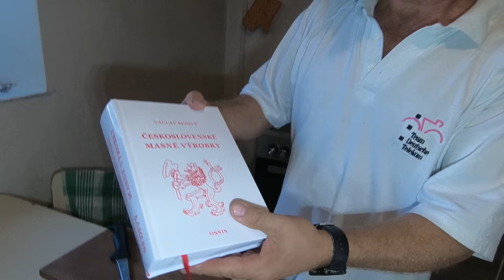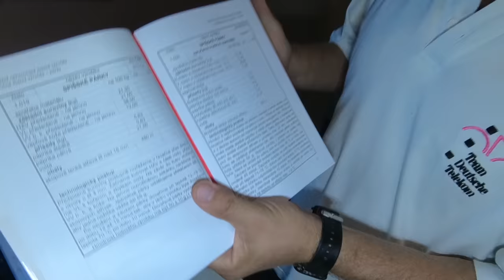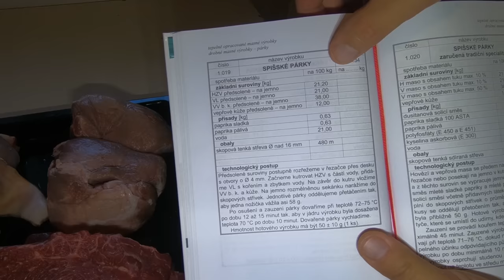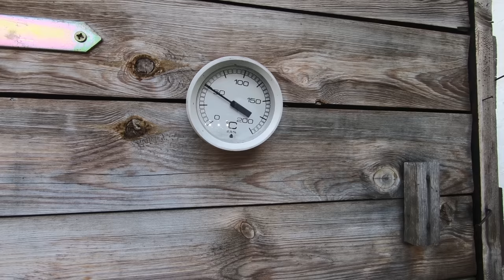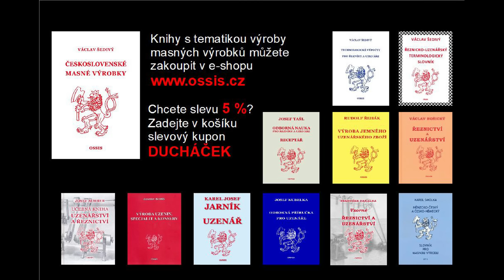Spišské párky - domácí výroba krok za krokem podle retro normy